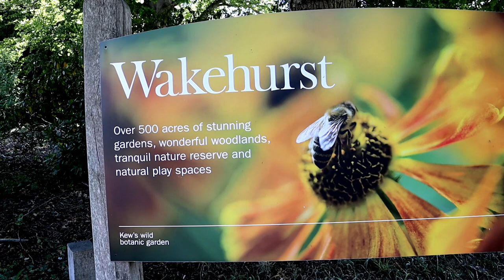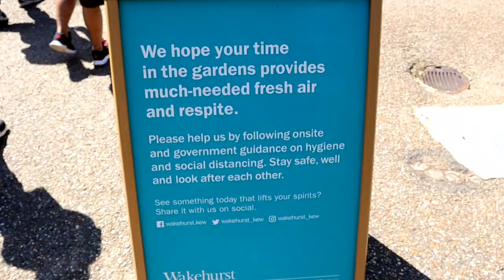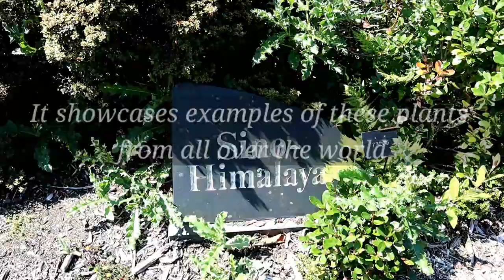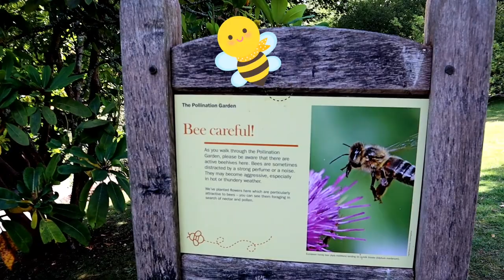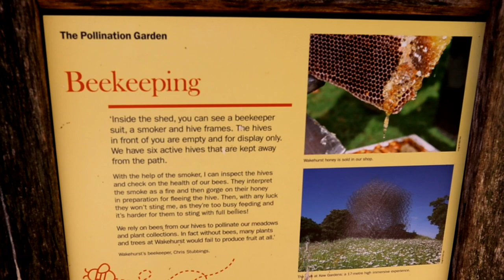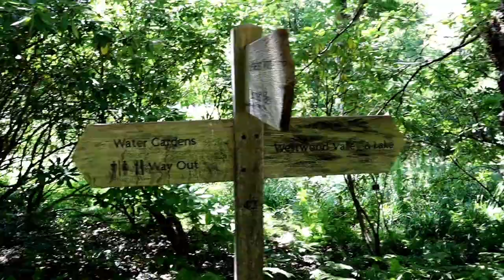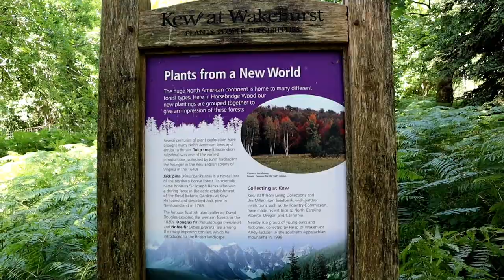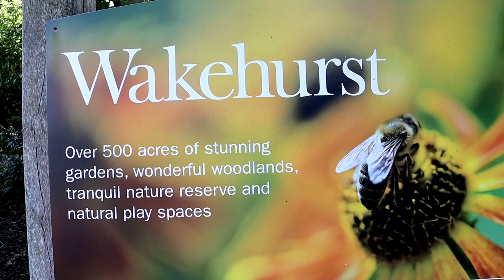Wakehurst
Wandering around the wild botanic garden exploring it's tranquil beauty. A joy for our senses.

This channel is also about a Filipino family adapting life in England, random life vlogs, hauls, reviews or some everyday craziness! I'm passionate about capturing and making memories we can treasure for a lifetime.

     🎶🎶🎵 MUSIC 🎶🎶🎵

- Jeremiah 29:11